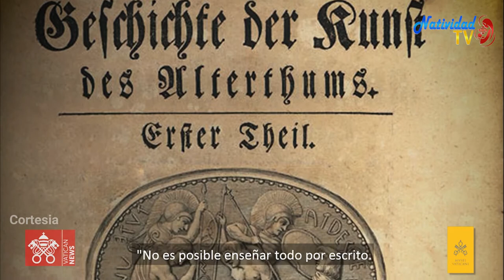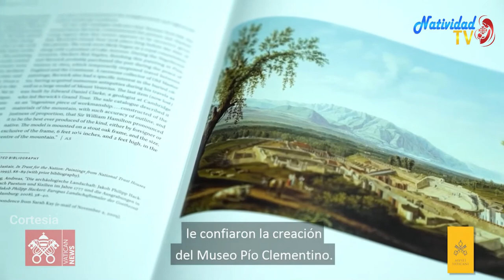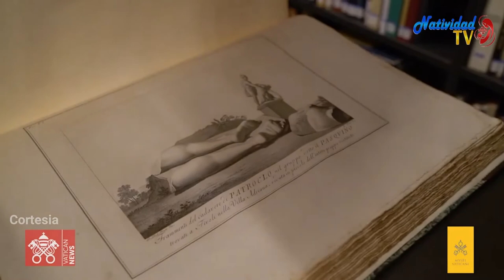En los orígenes del Museo